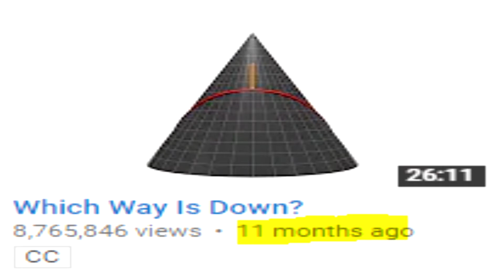Do you think he's coming back?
its been almost a year please come back DONG isn't enough